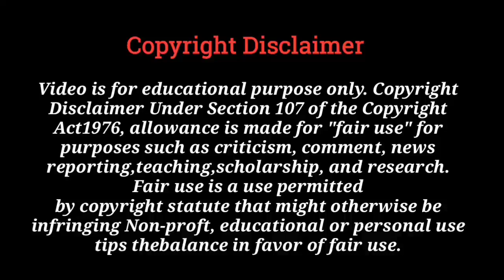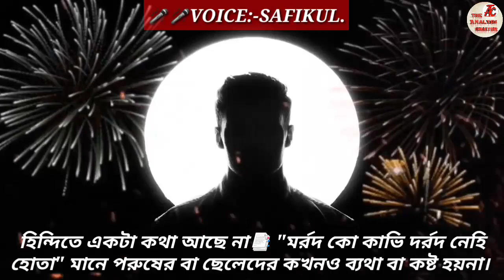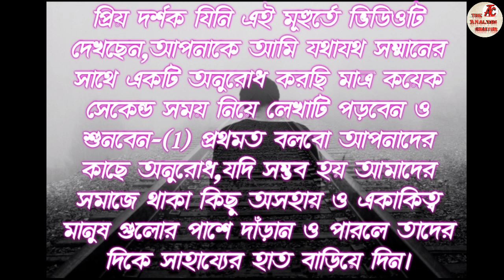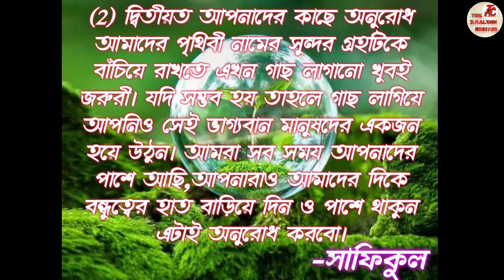🤵ছেলেদের নিয়ে কিছু অসাধারণ বাস্তব কথা(পর্ব:-১)।ছেলেদের কর্তব্য এবং কষ্টের কিছু কথা।ছেলেরাও কাঁদে।😢😢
Hellow friends,Welcome to our youtube chanel the analysis creator. Please friends support us.🙏🙏🙏🙏🙏🙏🙏🙏🙏🙏🙏🙏
🔷Please search on facebook page & group
  ="The analysis creator ".

💻Editor:-Safikul.🖥🖥🖥🖥🖥🖥🖥🖥🖥🖥
📃Script :- Safikul.📑📑📑📑📑📑📑📑📑📑
🎤 Voice:- Safikul.🎙🎙🎙🎙🎙🎙🎙🎙🎙🎙

   💝💝💝💝💝Special thanks 💝💝💝💝💝
                    🌻Rashida Khatun🌻
                       🌻Sohidul Islam🌻
                🌻Abu Hasnat Sk(Raja)🌻